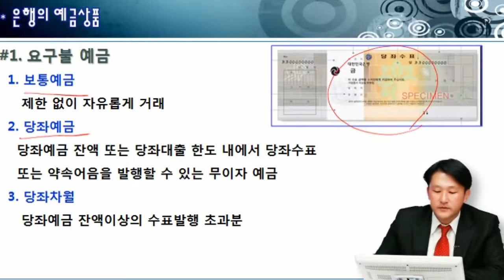[스마트 금융지식 100가지-2] 은행의 예금상품